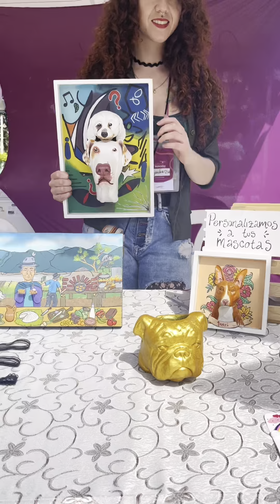¡Llegamos a Garagoa con nuestra Feria Morada!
Así se vivió este espacio donde nuestros clientes tuvieron la oportunidad de vender sus productos y disfrutar de un espacio creado para brindarle la mejor experiencia.